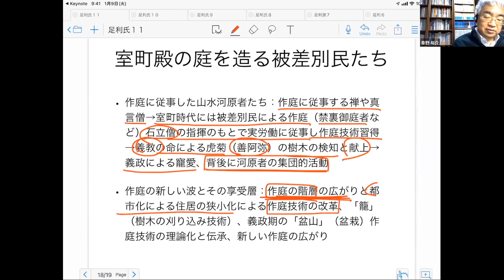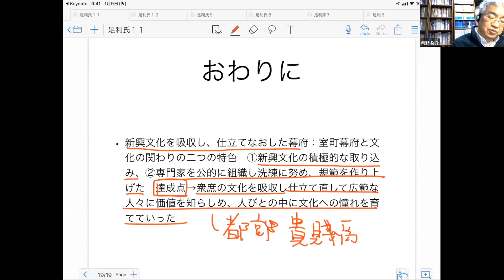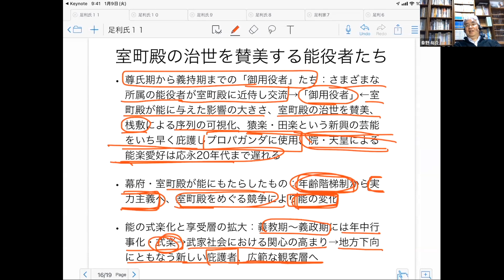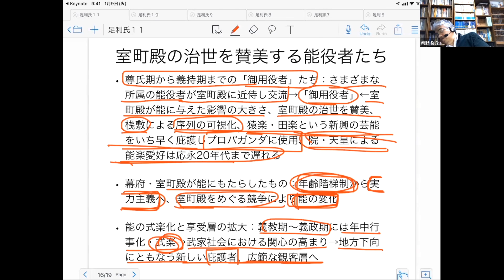戦国大名47 足利家28 幕府と室町文化【研究者と学ぶ日本史】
足利義満の北山文化、足利義政の東山文化とされていましたが、足利義持・足利義教の果たした役割が見直され、室町文化という見方に変わってきました。